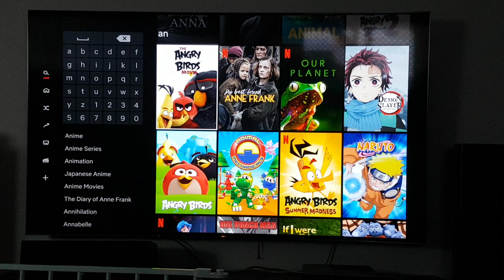Sony/Columbia Pictures/Rovio Animation (2016)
Taken from The Angry Birds Movie (2016)